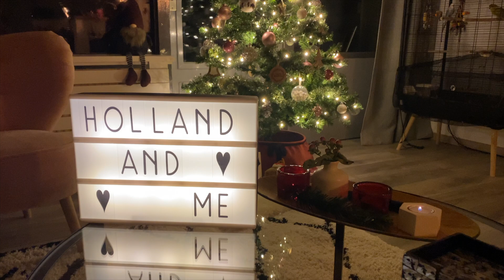ВОПРОС - ОТВЕТ. Отвечаю на вопросы о жизни в Нидерландах.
Полезно для всех, кто заинтересован такой страной, как Нидерланды. В сегодняшнем видео:
00:00 Приветствие
00:36 Как долго я учила нидерландский язык и помогло ли мне знание английского?
02:16 Где можно купить домашнее животное?
04:02 Можно ли взять домашнее животное из приюта в Нидерландах?
04:25 Как бюджетно обустроить жилье в Нидерландах?
05:45 Сколько продолжаются новогодние праздники в Нидерландах?
06:13 Сложно ли сдать на права в Нидерландах?
06:45 Где купить книги на украинском языке для детей в Нидерландах?
07:13 Возможно ли работать водителем грузовика в Нидерландах если права не Евросоюза?
09:08 Есть ли бесплатные курсы нидерландского языка для украинцев?
10:03 Что посмотреть в Амстердаме?

Полезные ссылки:
Где можно купить питомца:

магазин het goed ( есть во многих городах)
kringloopwinkel ( ищи в гугл в своем городе)

Понравилось видео?
🌷напиши комментарий
🌷делись видео с друзьями